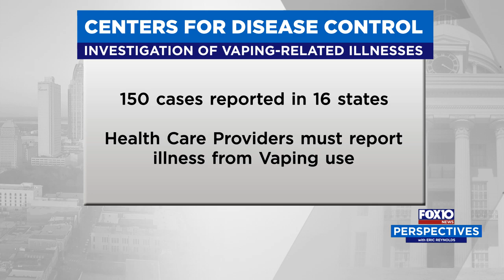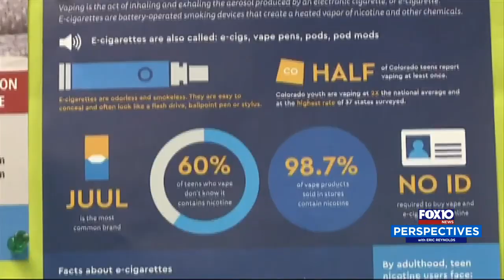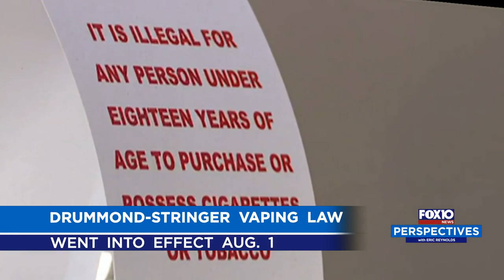Perspectives: Anti-Vaping Law